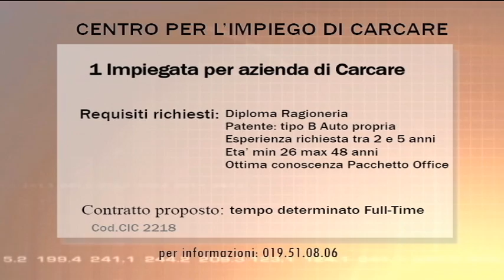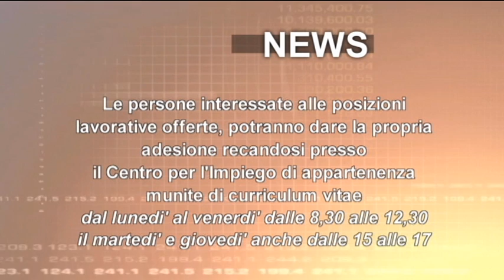La Provincia Informa - Settimanale di offerte di lavoro